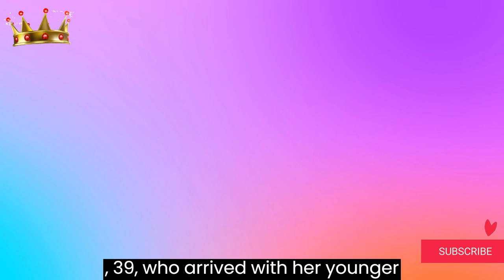Pippa Middleton Attends King Charles's Coronation in a Yellow Coat Dress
While Kate Middleton attended King Charles' coronation in full ceremonial attire, sister Pippa and mother Carol wowed Westminster Abbey in elaborate cape dresses, a look often favored by the princess of Wales.

Pippa, 39, who arrived with her younger brother James, wore a pale yellow button-down dress by designer Claire Michevanie, complete with an asymmetrical scarf by Jane Taylor.

She completed the look with a clutch and flesh-colored heeled shoes, and her jewelry was understatedly elegant and simple.

The look bears a striking resemblance to the outfit Kate wore at last year's Platinum Jubilee Thanksgiving Service. Apparently, the Middleton sisters are exchanging notes.Meanwhile, Carol's mother couldn't stop smiling as she arrived at historic Westminster Abbey with her husband Michael, no doubt thrilled that their daughter and grandchildren were playing their part in this historic event.